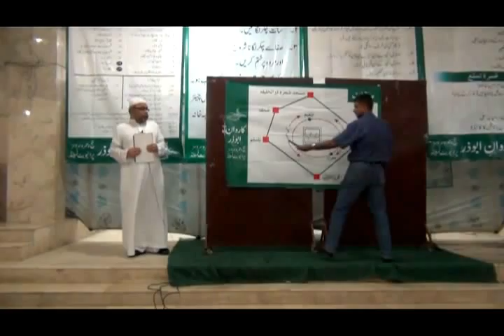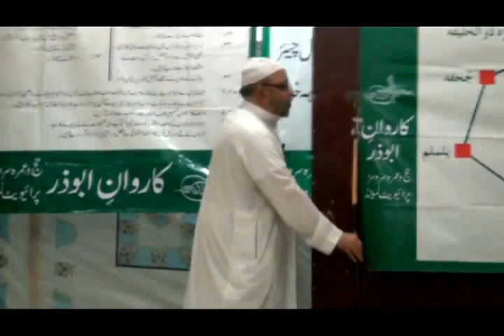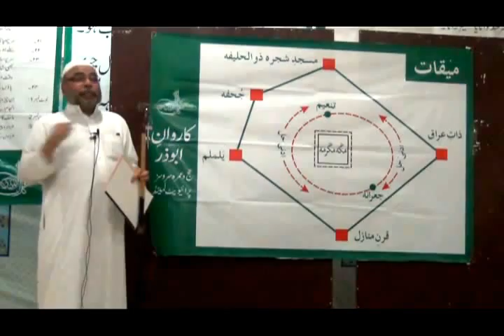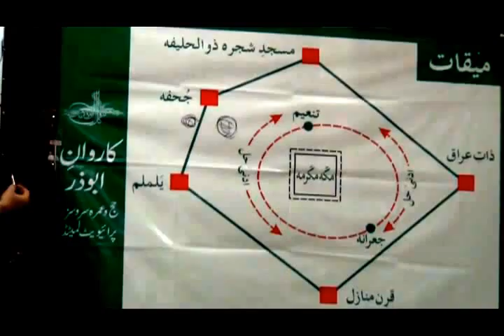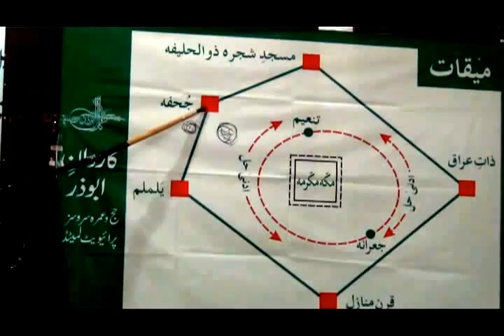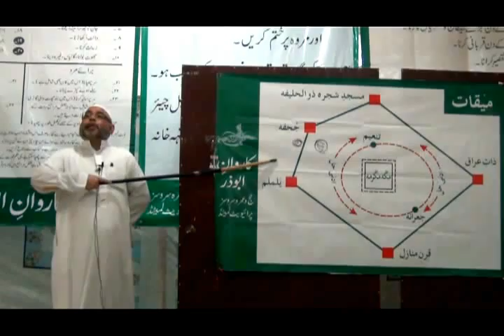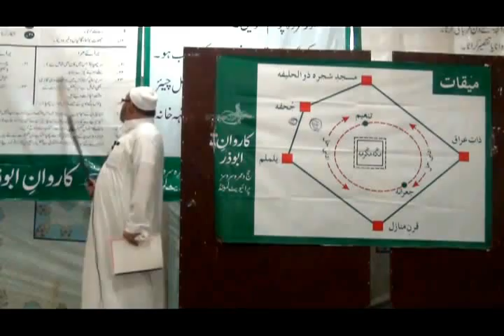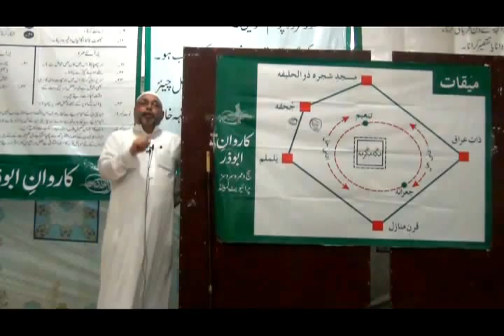Hajj Training Classes (2012) - Maulana Sadiq Hasan - 20th Sep 2012 (Class 4 - Part 2)